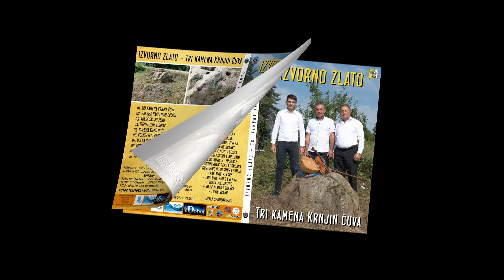IZVORNO ZLATO - Pjesma načelniku Čeliću (Official Lyiric Video)